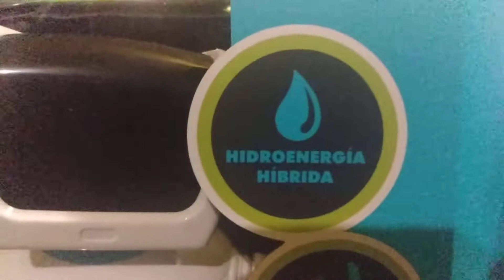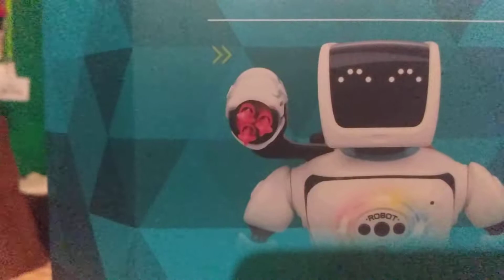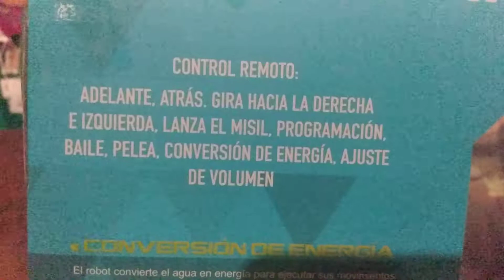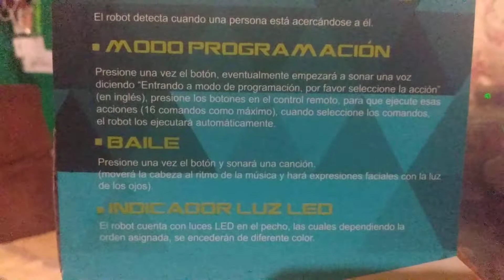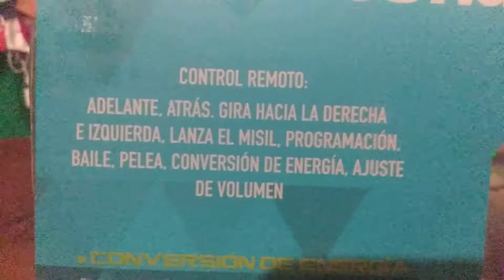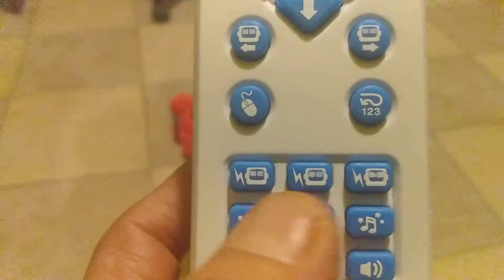ROBOT DEL FUTURO INCREIBLE LO QUE PUEDE HACER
El robot de moda te lo presentamos aquí, el futuro nos alcanza, maquinas por humanos el principio de la evolución de los robots